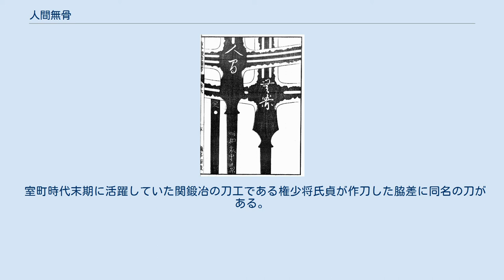人間無骨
人間無骨（にんげんむこつ）は、室町時代に作られたとされる槍（十文字槍）である。
鬼武藏の異名で知られる森長可（森蘭丸の実兄）が所持していたことで知られており、現在は個人所蔵。
 鎌田魚妙『本朝鍛冶考 巻之十八』掲載の人間無骨 山田吉睦『古今鍛冶備考』掲載の人間無骨 室町時代末期に二代目関兼定によって作られた十文字槍である。
二代目関兼定は美濃国関を代表する刀工と知られており、「関の孫六」で有名な孫六兼元（二代目兼元）と並んで末関（すえせき、応仁の乱以降に美濃国関にて作られた刀）の双璧と謳われる。
また、1511年（永正8年）には当時の刀工としては異例ながら「和泉守」を受領したことから和泉守兼定とも呼ばれている。
また、銘を切る際に「定」のウ冠の下を「之」と切ったため、之定（のさだ）とも呼ばれる。
之定作刀の日本刀は切れ味がたいへん良いことから多くの武将達に好まれており、愛用していた武将としては柴田勝家や池田恒興、武田信玄の父である武田信虎、歌仙兼定を所持していた細川忠興などがある。
 人間無骨の名前の由来は明らかではないが、歴史学者の小和田泰経は、人間の骨が無いに等しいほど突き通すことができる比喩ではないかとしている。
本作を所持していた森長可は織田信長の配下として武勇に優れた人物として知られており、受領名である武蔵守に因んで鬼武藏と称されていた。
長可が用いていた槍には、表に「人間」、裏には「無骨」と彫られていたとされている。
1574年（天正2年）7月に行われた伊勢国での長島一向一揆では、本作を用いて弱冠17歳にも関わらず首級を27首も挙げる軍功を遺したとされている。
この槍にはその後、長可は1584年（天正12年）に勃発した小牧・長久手の戦いにて狙撃されて死去したことにより、家督を継いだ森忠政の手に渡った。
 後に忠政の系譜は播磨赤穂藩主となったため玄関に本作が掲げられるようになり、大名行列の際には本作が一番道具として用いられた。
時代が下ると一番道具には本作の写しを用いるようになり、本作は赤穂城へ保管されるようになった。
明治維新以降も森家に伝来し、1940年（昭和15年）に遊就館で開催された「紀元二千六百年奉祝名宝日本刀展覧会」には、子爵森俊成の所有名義にて本作が出展されている。
 元幅は3.6センチメートル（一寸二分）であり、元重（刃の下部の厚さ）は0.9センチメートル（三分）ある。
切先（きっさき、刀を先端部分）は十文字であり、いずれも両刃である。
表に「人間」、裏には「無骨」と彫られていたとされている。
 室町時代に備前国にて活躍した長船清光の刀でも同じ名称のものがある。
これは、ある日織田信長が罪人で刀を切れ味を試めそうと家臣が差していた本作を用いて罪人を切ったところ、その人間が骨無きが如く切れ味が良かったことから、信長は「人間無骨」と名付けて本作を召し上げ差料として用いていたとされる。
後には信長の子孫（信長の孫である信良の系譜）にあたる出羽天童藩に伝来しており、幕末には奥州盛岡藩士である小松原甚左衛門が拝見したという記録が残っている。
 室町時代末期に活躍していた関鍛冶の刀工である権少将氏貞が作刀した脇差に同名の刀がある。
平造りの脇差である本作には、指表（さしおもて）に剣巻き龍が彫られており、指裏（さしうら）に「人間無骨」と彫られていることからその名がある。
氏貞は元々他の関鍛冶と同じく美濃国関（岐阜県関市）であったが、後に尾張に移住している。